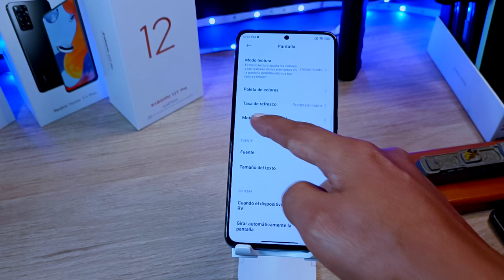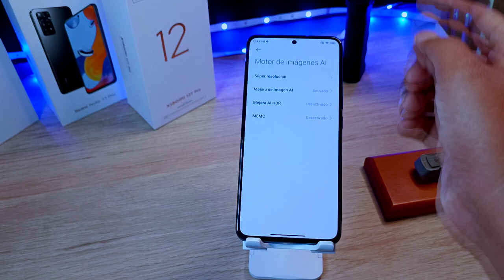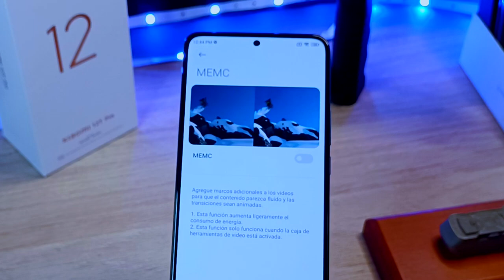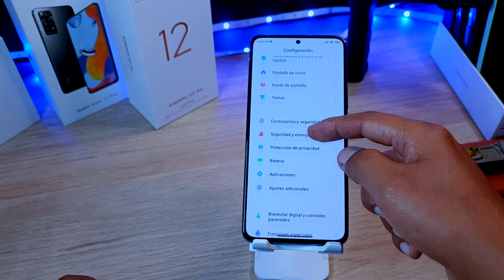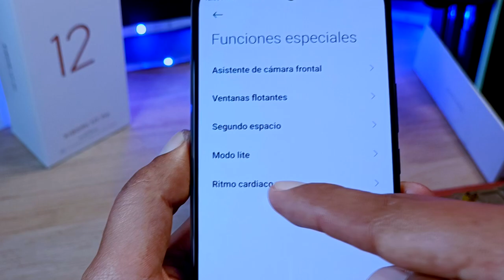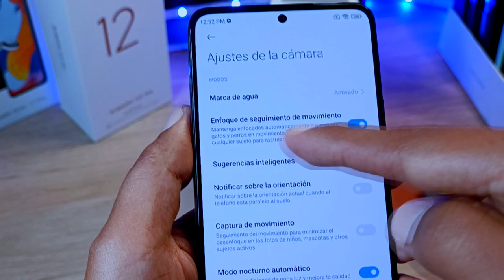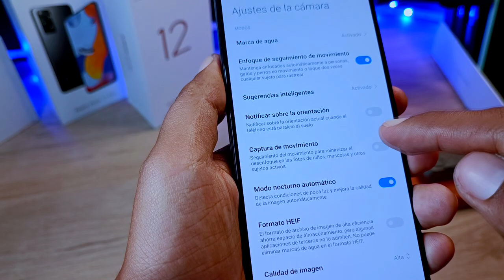Xiaomi 12T Pro - Trucos que debes conocer!!! para sacarle el máximo provecho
Hoy aprendemos algunos trucos para tu teléfono de Xiaomi y estoy seguro que más de uno no lo conocías!!!
 acompáñame a ver el video completo

Xiaomi 12T Pro Trucos
Xiaomi 12T Pro tricks
Xiaomi 12T Pro mejor Truco